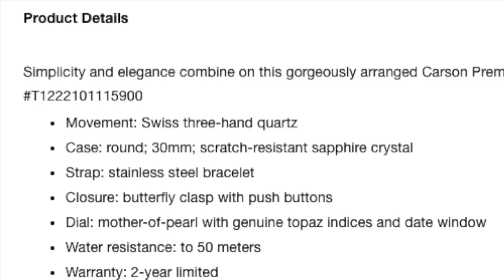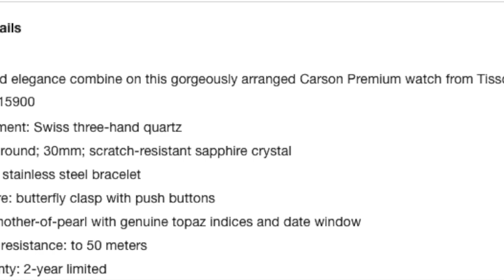UNBOXING A NEW EDITION TISSOT WATCH- Swiss Carson Premium Lady | Scratch-Resistant Sapphire Crystal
Women's Swiss Carson Premium Lady Stainless Steel Bracelet WatcH